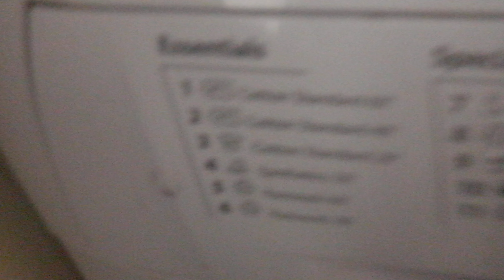hotpoint he8l493 fast wash 30